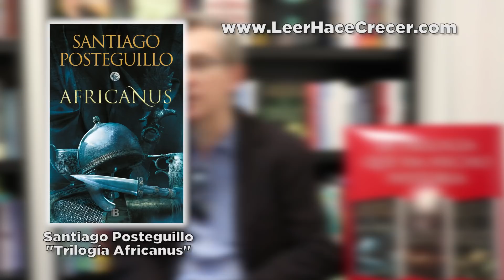Entrevista a Santiago Posteguillo para hablar sobre la nueva edición de la trilogía Africanus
Charlamos con Santiago Posteguillo sobre la nueva edición que ha publicado Ediciones B de su primera trilogía "Africanus" que ha alcanzado el 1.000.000 de libros vendidos. En estas tres novelas, con magistral precisión histórica y un excelente ritmo narrativo, Posteguillo nos presenta la historia de la infancia y juventud de Escipión, uno de los personajes más influyentes de Occidente.